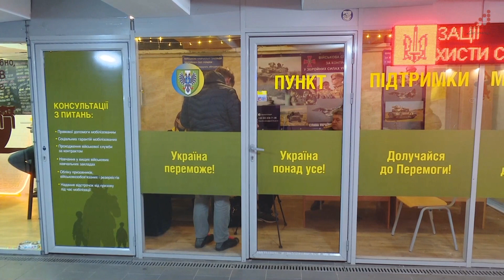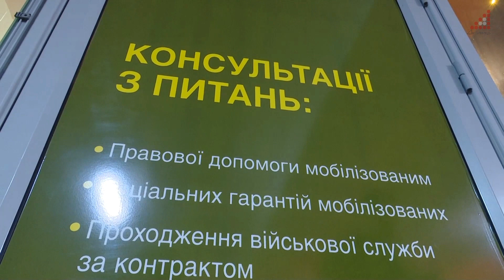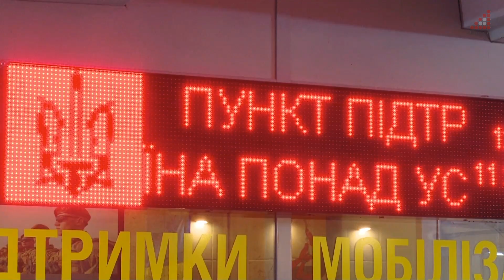У Чернігові офіційно представили перший пункт сприяння та підтримки мобілізації